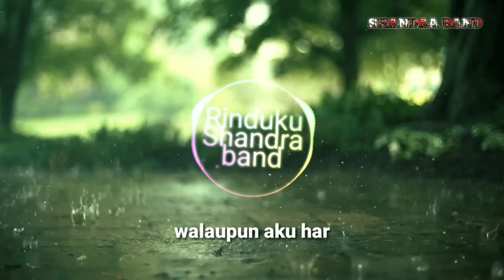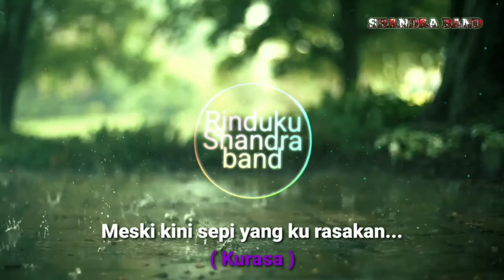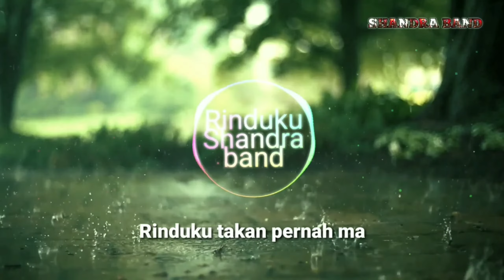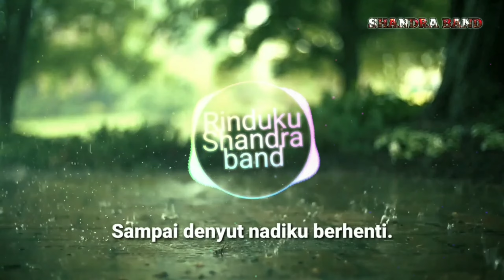Shandra band | Rinduku...